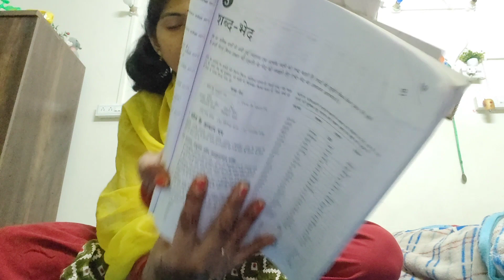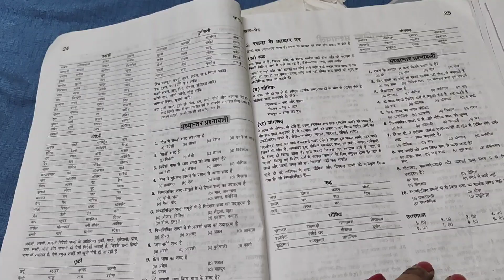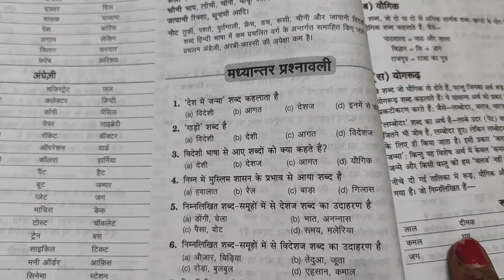पढ़ा हुआ भूल जाते हैं तो याद कैसे करें? सपनों की भी कीमत होती है, चलते रहना grow करने का sign है